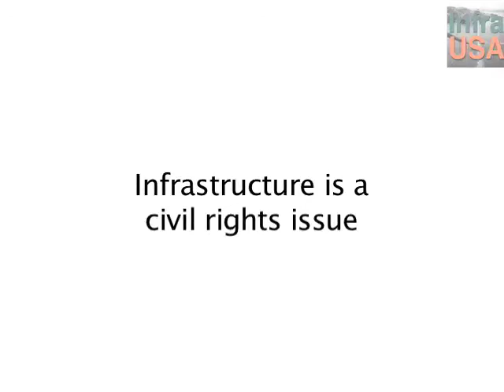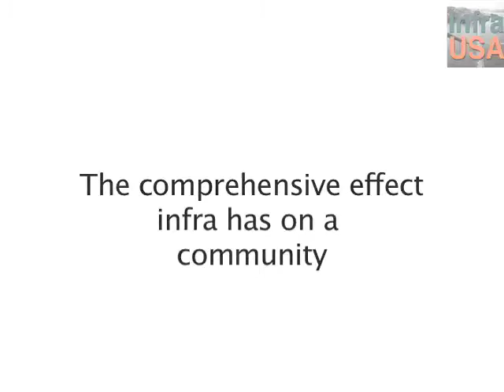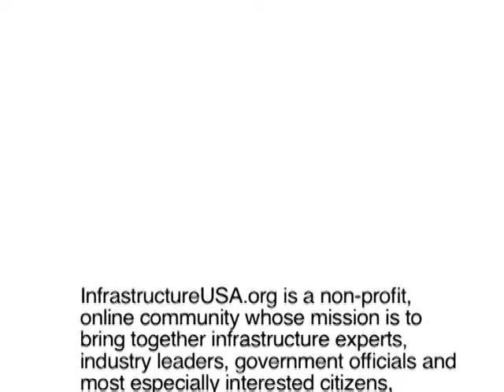Guest on The Infra Blog: Hilary O. Shelton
Hilary O. Shelton, Washington Bureau Director & Senior Vice President for Advocacy, NAACP.

- Infrastructure as a civil rights issue
- Transportation infrastructure is critical to low-income communities
- Job creation
- The comprehensive effect infrastructure has on a community

Conversation with Steven CF Anderson, Managing Director, InfrastructureUSA

Visit InfrastructureUSA.org for more information or to download a transcript (PDF)